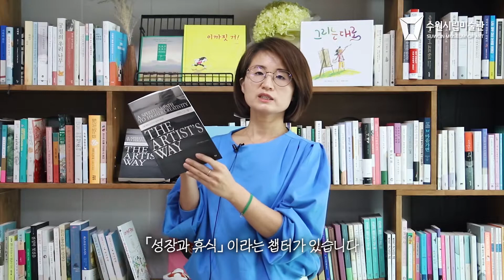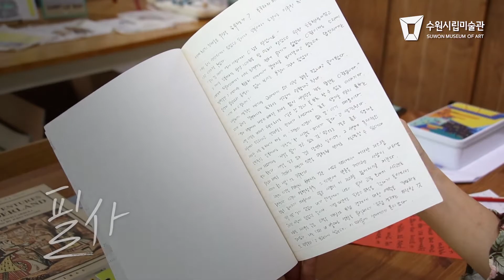[49일 동안 예술가로 사는 법] 사전 강의 3편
예술가가 되기 위해서는 어떤 과정을 거쳐야할까요?
이번 영상에서는 ‘나의 삶’에 대해 이야기 합니다.
수원시립미술관 공공책방 창의워크숍인
〈49일 동안 예술가로 사는 법〉은
글쓰기, 사진, 그림, 책 등
일상에서 실청할 수 있는 작은 미션을 통해
내 안에 숨겨진 예술성을 찾는
비대면 온라인 강좌입니다.
이번 영상은 프로그램에 참여 신청을 못 하셨거나,
본 프로그램이 무엇인지 궁금하신 분들을 위해
준비한 사전 오픈 영상입니다.
총 5회에 걸쳐 사전 영상이 올라갈 예정입니다.
많은 기대와 관심 바랍니다.